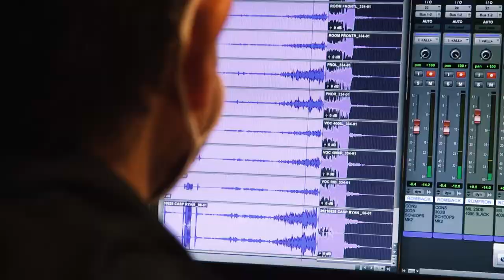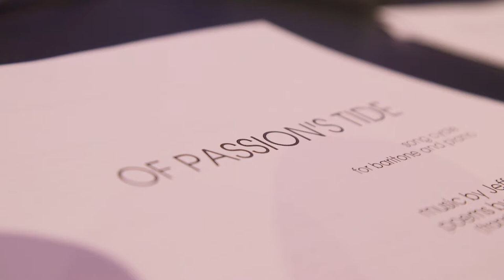Found Frozen: songs of / chansons de Jeffrey Ryan - promotional video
Canadian Art Song Project is thrilled to announce the coming release of our next recording project, Found Frozen: songs of / chansons de Jeffrey Ryan.

Works include Found Frozen, Of Passion's Tide and Miss Carr in Seven Scenes
Available on April 8, 2022

Danika Lorèn, soprano
Krisztina Szabó, mezzo-soprano
Dion Mazerolle, baritone
Steven Philcox, piano